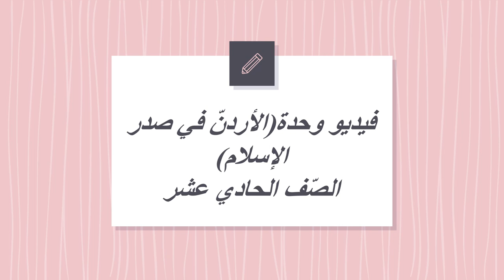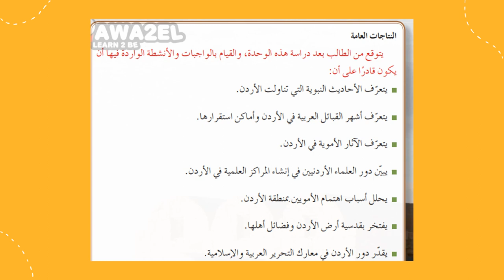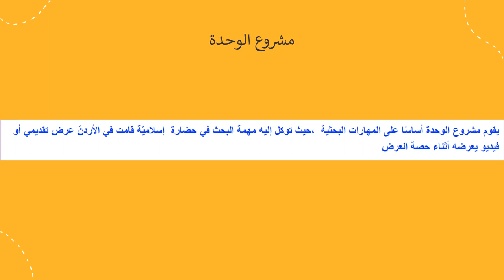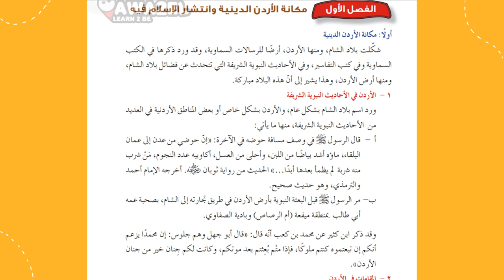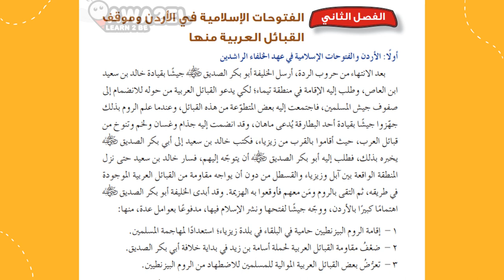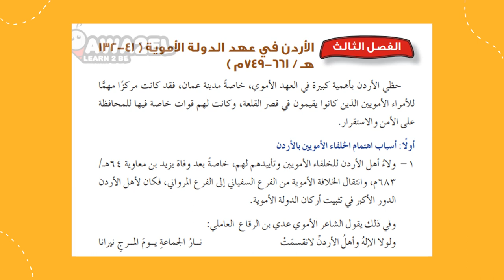وصف وحدة الأردنّ في صدر الإسلام الصّف الحادي عشر- المعلمة منال